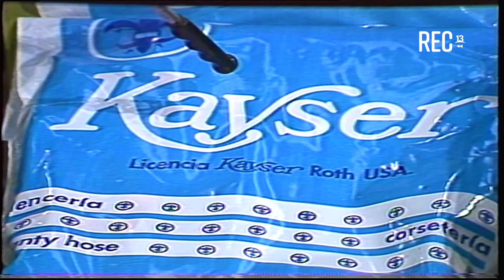El Festival de la Añoranza en Hola Domingo (1982)